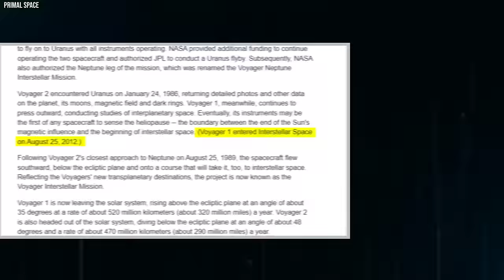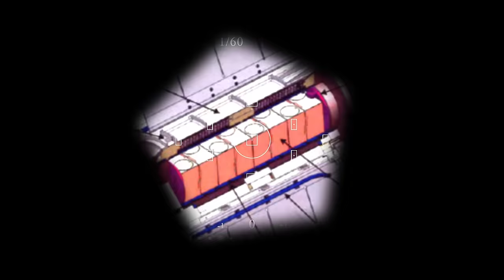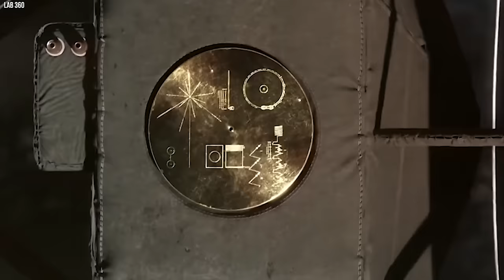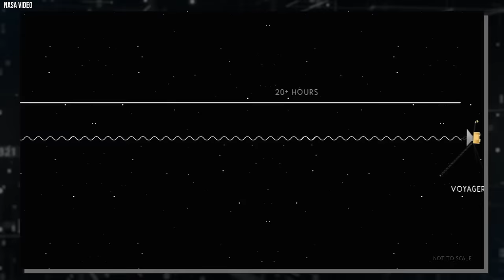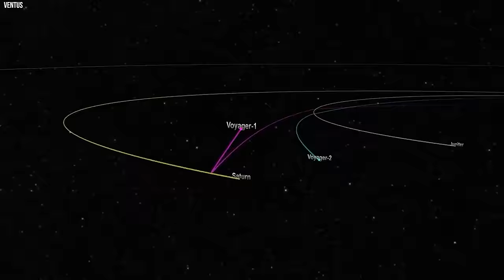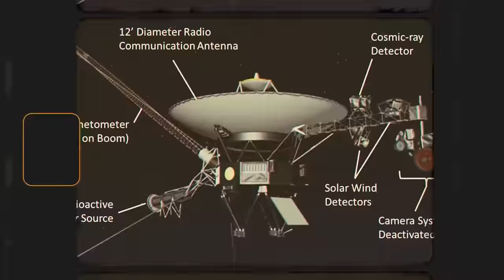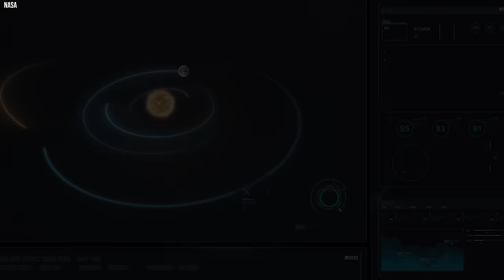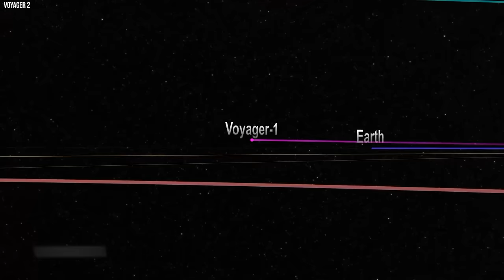Voyager 1 INSTANTLY Received A Distrurbing REPLY From a Nearby Object In Space!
Out in the vastness of space, there's a silent traveler known as NASA's Voyager 1. It's been journeying through space for an incredible 45 years, continuously sending us important data from far-off corners of our solar system. But now, something really strange is going on. Voyager 1, which is now an astonishing 24 billion kilometers away from Earth, has started sending back alarming information that has left scientists scratching their heads in confusion.

Could Voyager 1 be encountering something entirely unexpected in its journey through space? Join us as we uncover the mystery behind the unusual signals Voyager 1 has been sending that has left scientists confused!

The Voyager Mission, which began its journey in the summer of 1977, was originally planned to last for only five years. However, both Voyager 1 and Voyager 2 surprised everyone by surpassing these expectations. Instead of shutting down, they continued their mission for over 45 years, consistently sending back crucial scientific data from the outer edges of our solar system.